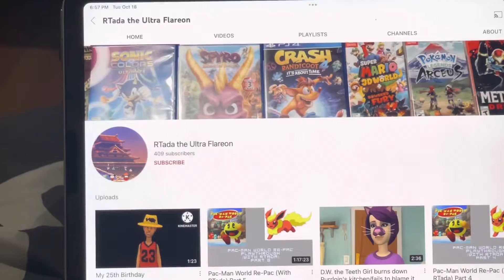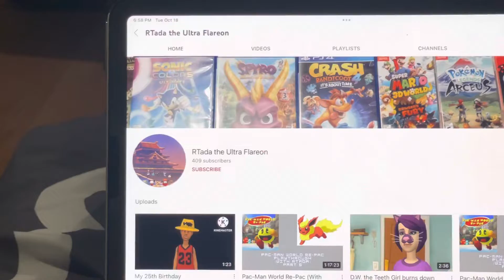Today is @rtadathedragonflareon1997's 25th birthday.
On this day in 1997, @rtadathedragonflareon1997 was born. Happy 25th birthday my guy.￼